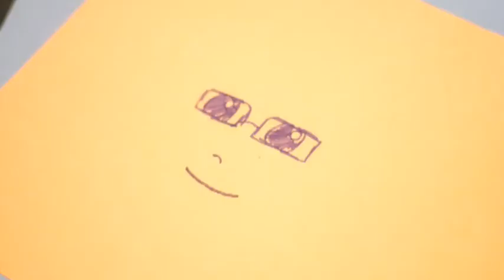Chesterfield College Arts Festival 2011- Animation Workshop.m4v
Media students show members of the public how to do simple stop motion animations as part of Chesterfield College's Arts Festival 2011. Here's the results!